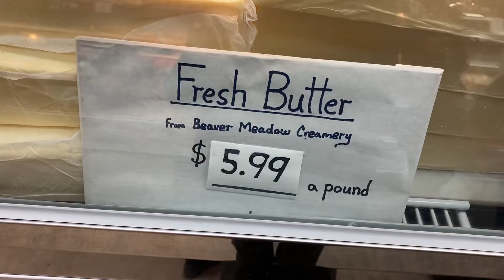Small town sights [Virginia - The United States]